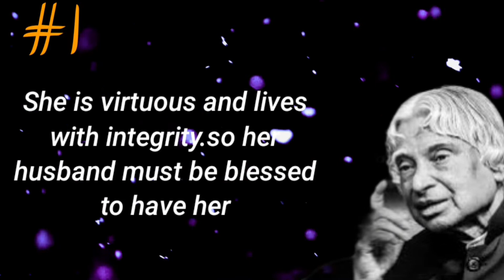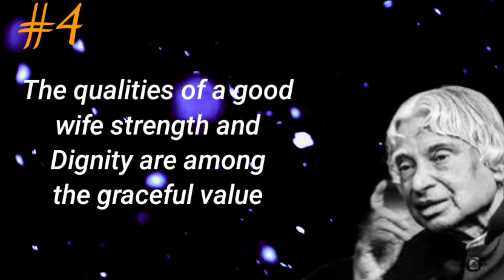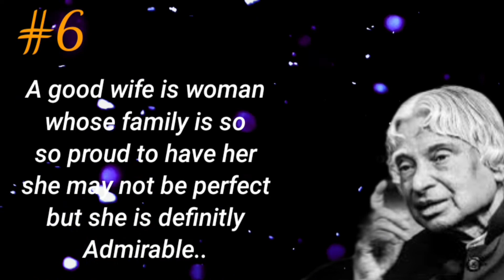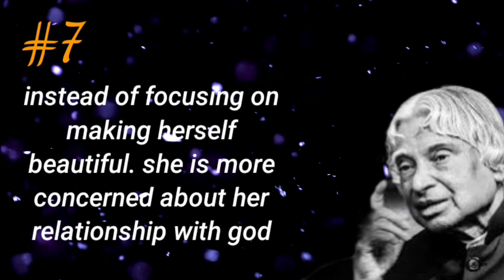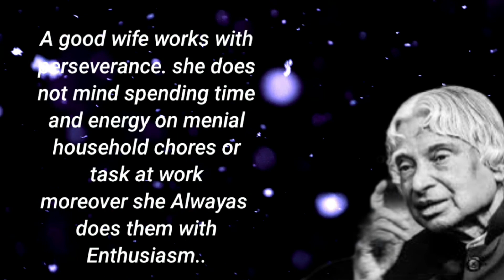8 Qualities Of Good Wife ||Dr Apj Abdul Kalam Sir Qoutes ||Speech to Success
8 Qualities Of Good Wife ||Dr Apj Abdul Kalam Sir Qoutes ||Speech to Success

success motivetion abdulkalam Apj-life-Status#Luckstatus
apj-abdul-kalam-inspirational#motivetional

Your Queries 👈
winner status
life qoutes
luck status
Bayan status
speech to success
powerful deep
always happy qoutes

This vidio is created to provide knowledge
motivetion.motivetion on inspire people to became better and achuvment in life

watch daily new vidio ❤

LIKE    MY   VIDIO  & SHARE  YOUR  VIWES  IN
COMMENT BOX

Song Borderless

Album Borderless